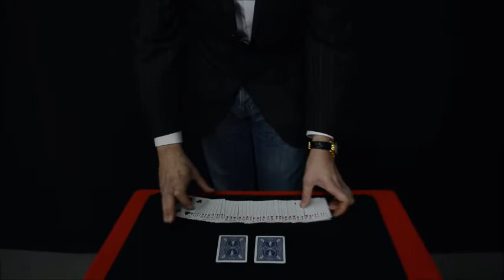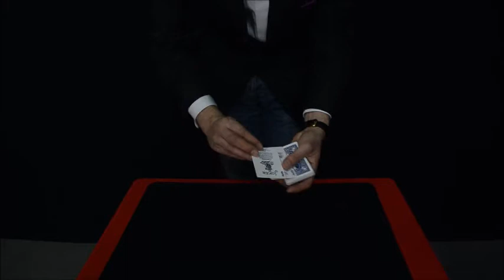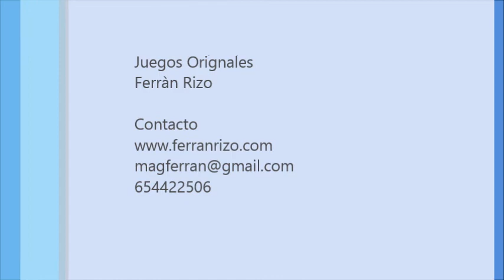Ferran Rizo de cerca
Efectos creados por Ferràn Rizo y que actualmente incluye en su amplio y original repertorio mágico. Y que presenta en sus shows, conferencias y convenciones.

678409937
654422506